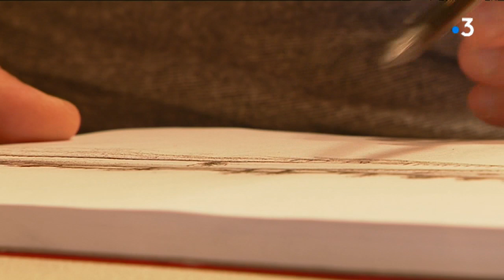J-L Bouchaud : de la photo au dessin, la Creuse pour s’évader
Jean-Luc Bouchaud, creusois d’origine, dessine depuis l’âge de six ans. Désormais agent à la RATP, il profite du moindre temps libre pour photographier son département chéri, et en tirer des dessins particulièrement réalistes.

Équipe : N Chigot, R Burot, X beaudlet